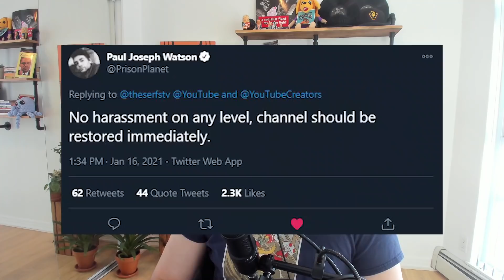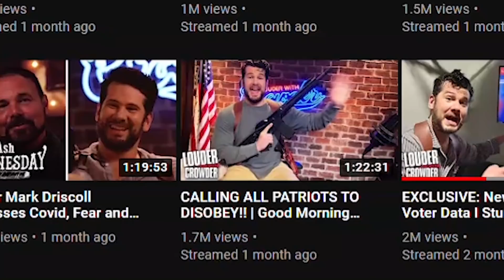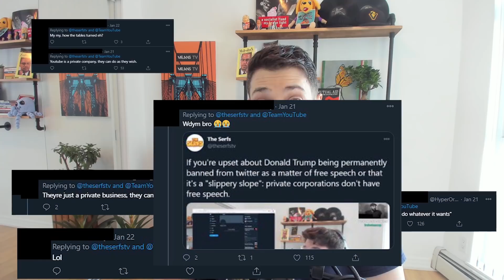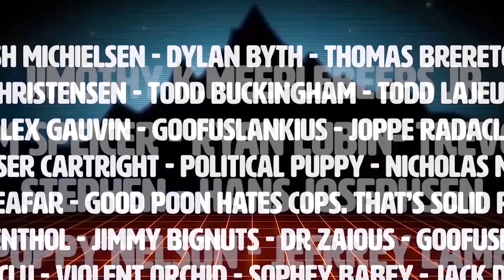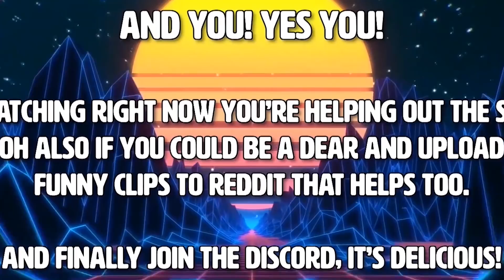YouTube censorship (false flagging and de-platforming)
YouTube censored our video after it was widely flagged provoking a conversation about censorship and the powers of big tech.
Click▼

►BITCOIN - 3FxZvUqBiXN9ZJ7KGETo81KgK1WFHykKZQ
►LITECOIN - MNyAmy6rbv3H8VavFeZSqeQ1Ahw3hEfj2Y